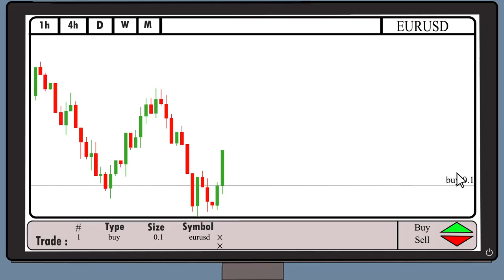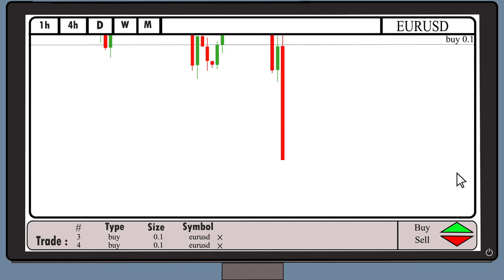Forex Trading , Beginners Mistakes EP3 (trade fun)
There is  much Forex trader experience in trading that can be the point for yourself  to be a successful trader